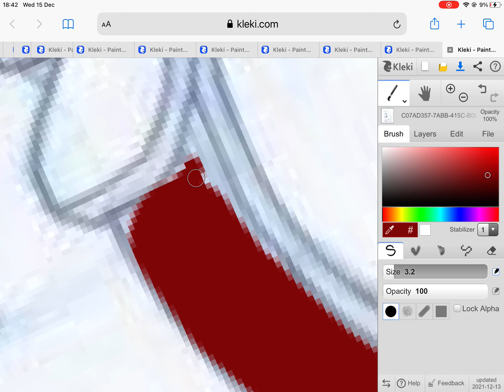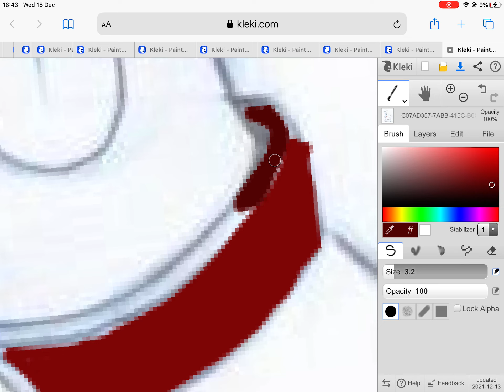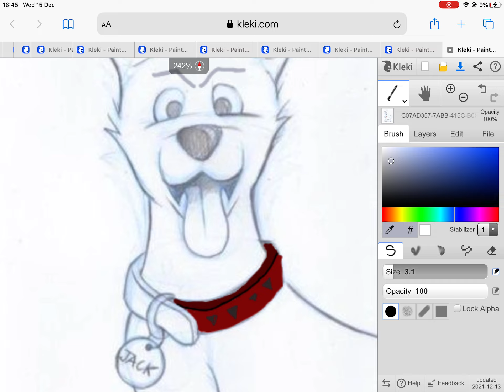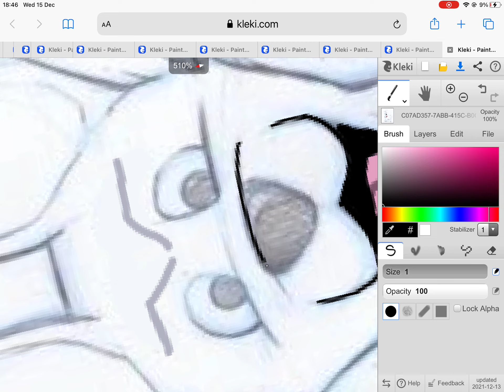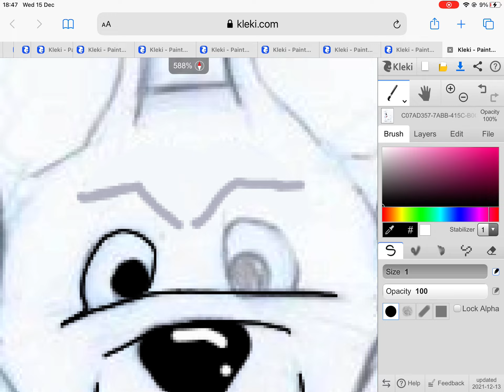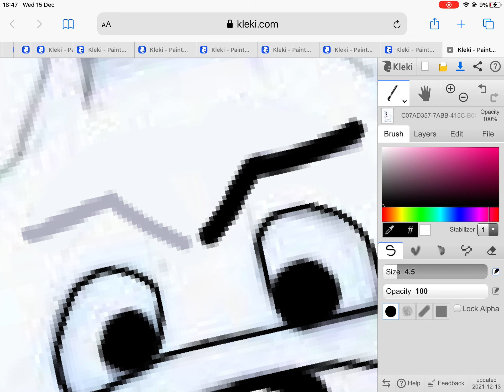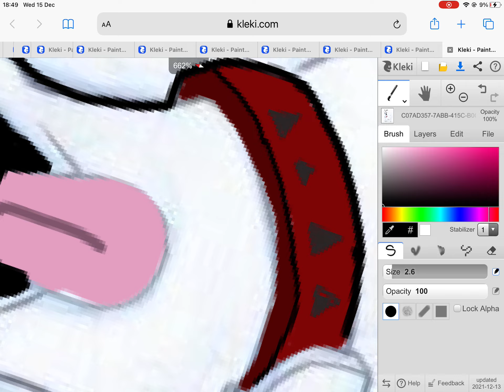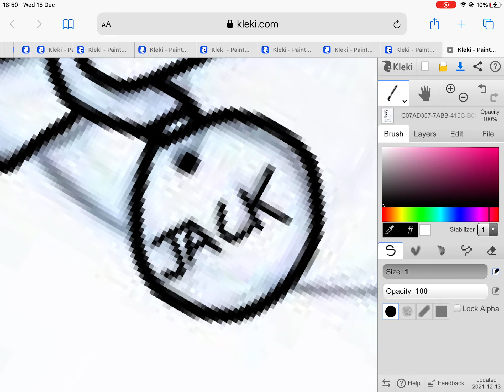From good to bad ( pt1 )